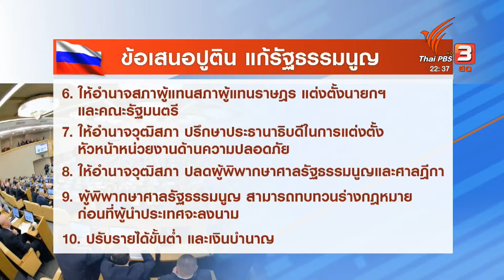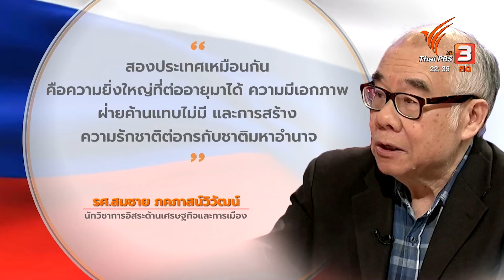เทียบรัฐเซีย - จีน เกมคุมอำนาจการเมือง